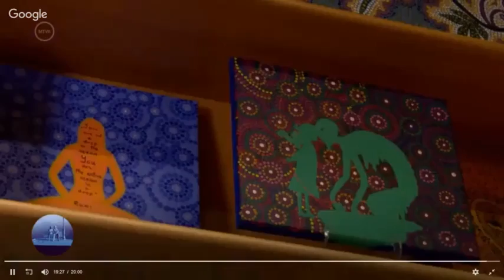Dotillism Art in Intuita Shop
A short interview with one of our in-house artists, Chloe Nyiri about her art and dotillism technique.